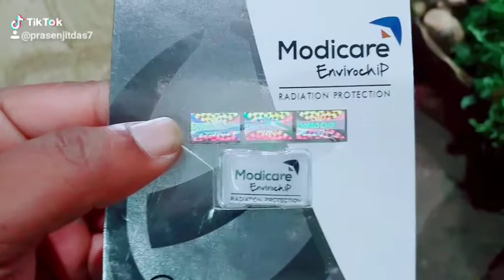shorts yt funny comedy icchekhushi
Mobile Radiation protection